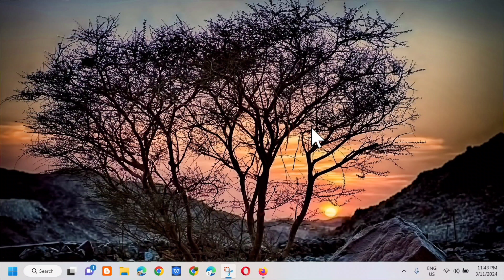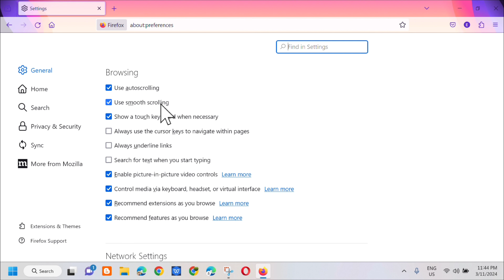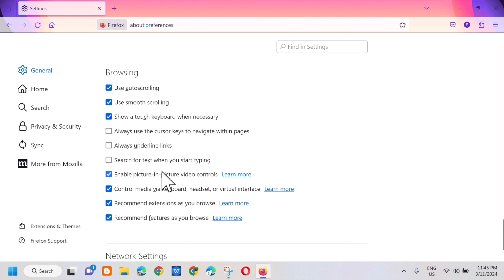How To Turn On or Turn Off Smooth Scrolling Feature in Mozilla Firefox Browser [Guide]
The Smooth Scrolling feature on Firefox does not tweak your hardware to improve the scrolling experience. Instead, it is more of a software enhancement. So, when you use your mouse or touchpad to scroll through a page and every time you swipe down or roll the wheel, the page moves down by a certain amount.

The add-on not only smooths out the scrolling, but it also allows you to customize the step size, smoothness, acceleration sensitivity, and acceleration by travel distance for both the keyboard (using your cursor keys) and for the mouse wheel. You can create a smooth scrolling profile for each (cursor keys and mouse wheel) to make the scrolling in Firefox perfectly fit your needs.

Use Built-in Feature to Enable Smooth Scrolling:
1. Open Mozilla Firefox and click on the Firefox menu icon in the top right corner.
2. Click on Settings.
3. Scroll down to find the browsing section, and check the box for ‘Use Smooth Scrolling’.

Smooth Scrolling slides down the web page smoothly and helps you in reading a long web page easily. Without smooth scrolling, the browser directly jumps down one page and doesn’t look good.